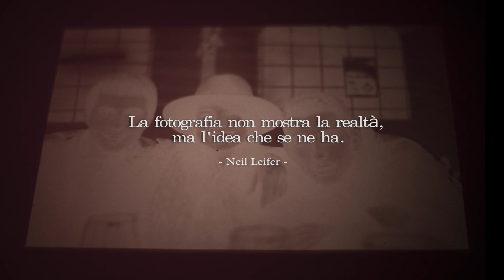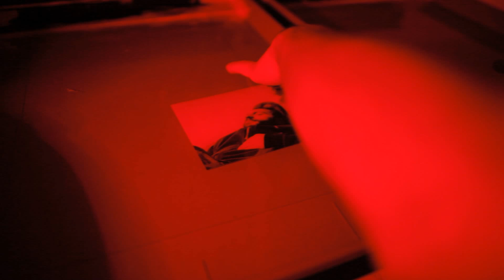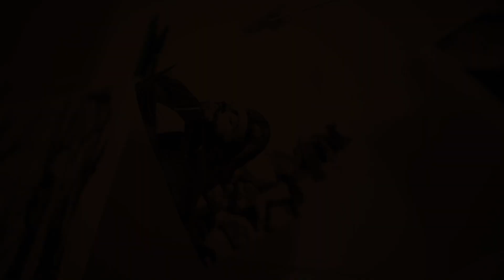Camera oscura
Video shot in the darkroom of Massimo Campana (Photographer)
Cinematographer: FabioTibaldi